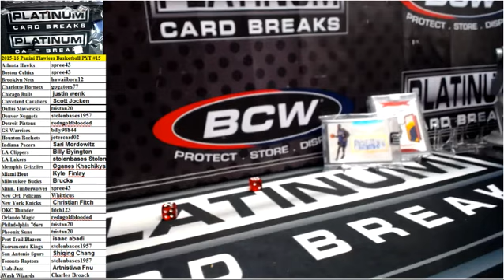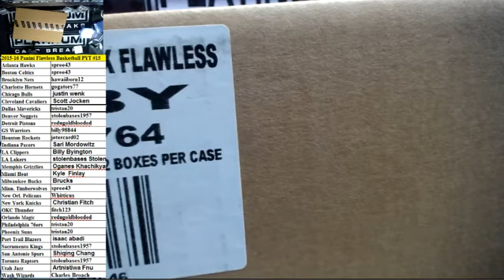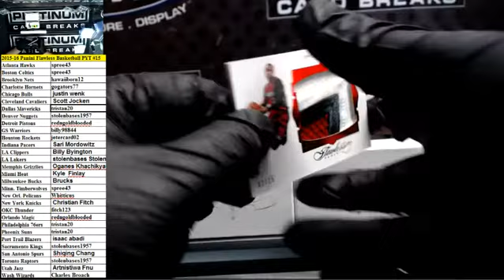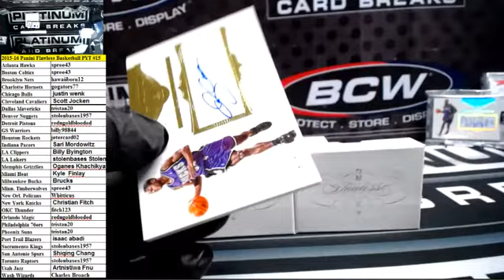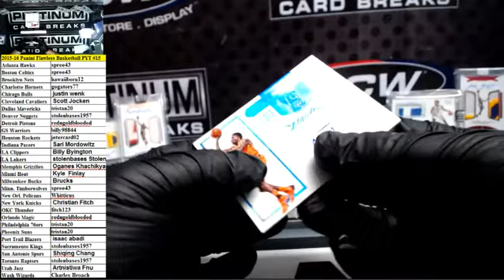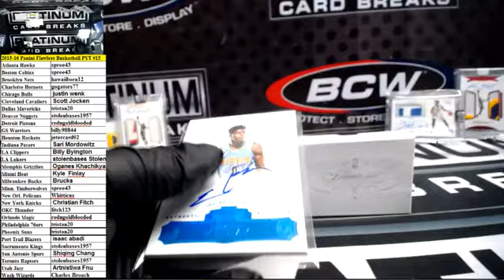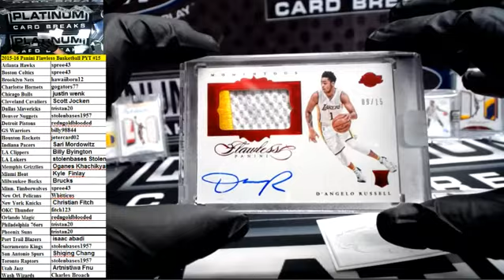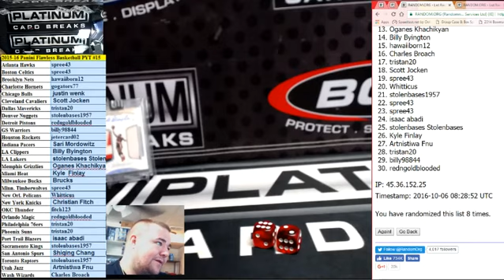2015-16 Panini Flawless Basketball Full Case PYT #15 - Okafor RPA 1/1